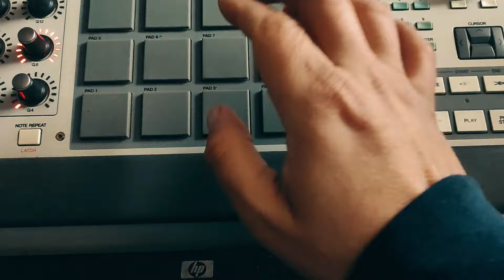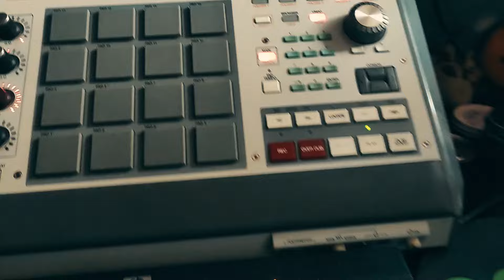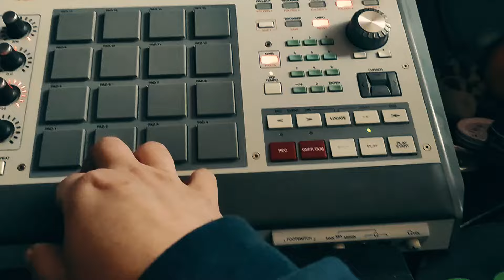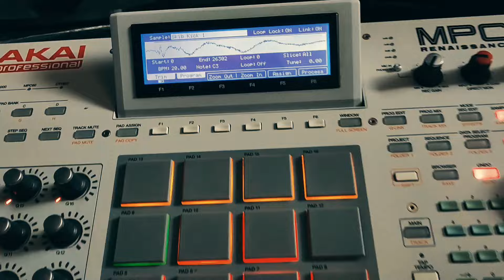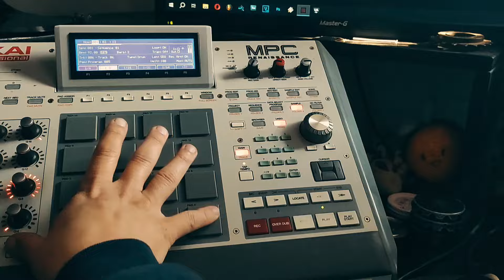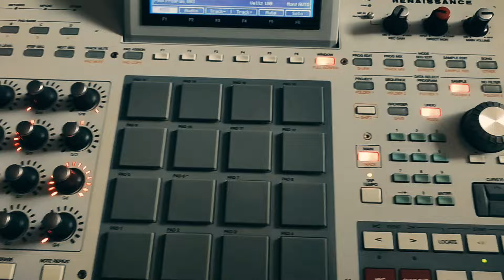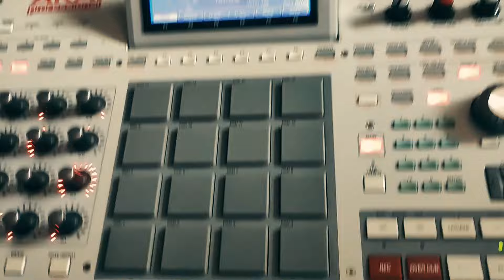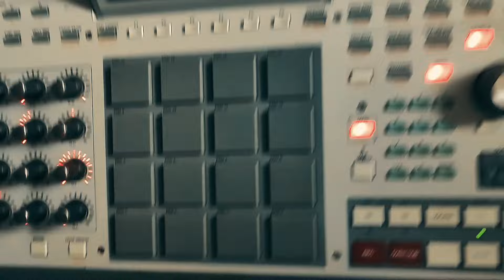CHECK TIPS ORIGINAL MASTA BOOMBAP 2 : BOOMBAP MASTA /MPC RENAISSANCE/ by Inkognito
BOOMBAP MASTA Check 2
Secuenciando un BEAT BOOMBAP creado x capas!
Estilo clasico checkeo a fondo!

Si gustan de mas videos asi dejen sus comentarios!